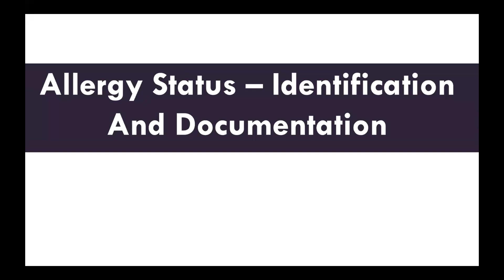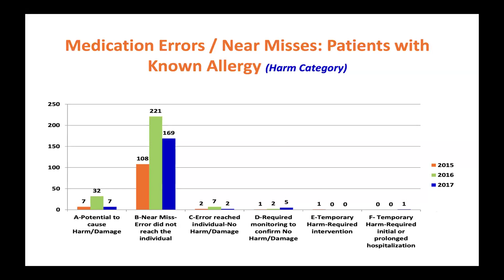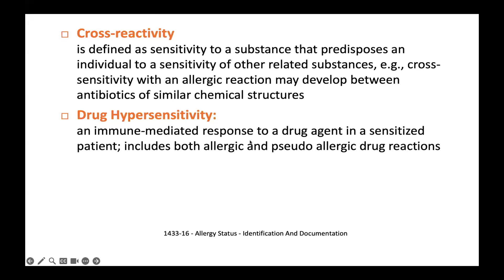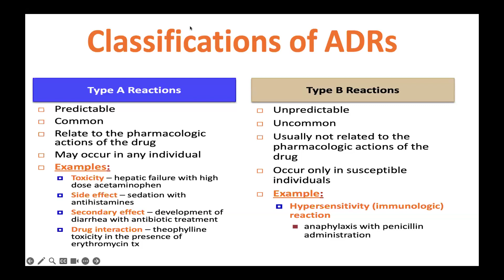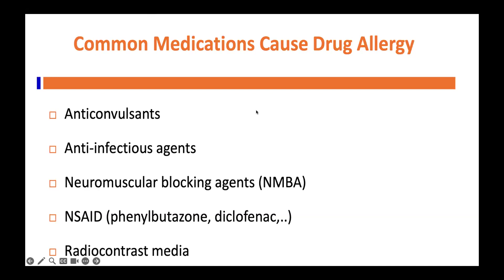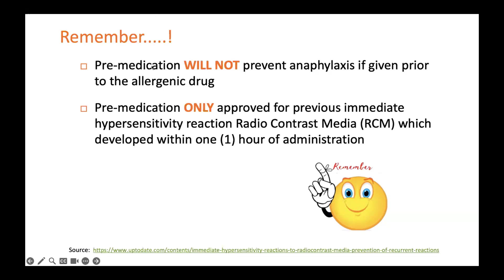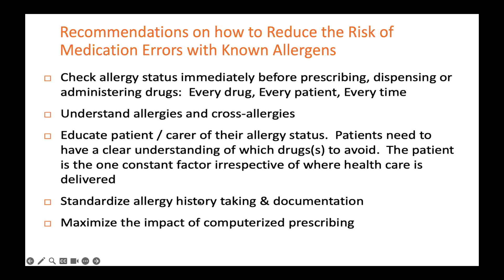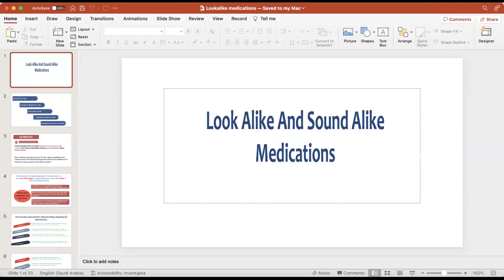تحسين كفاءة الدواء(3-3-2024)